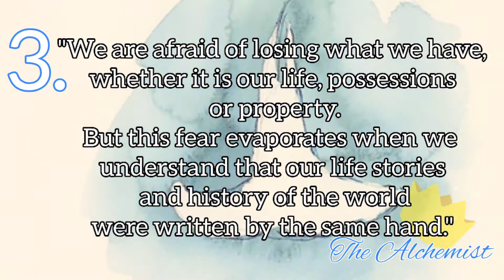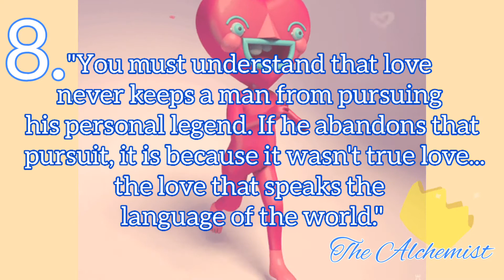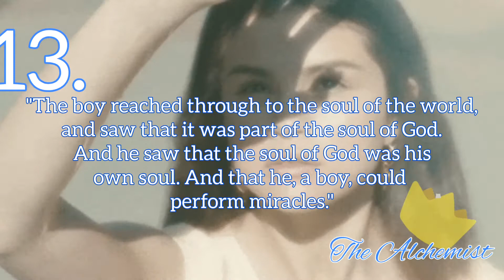15 INSPIRING Quotes from THE ALCHEMIST by Paulo Coelho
In this video, I share some powerful inspirational Quotes extracted from one of the books of Paulo Coelho; THE ALCHEMIST. I hope you find your motivation and be successful in the quest to finding your personal legend.

Breaking barriers all the way!